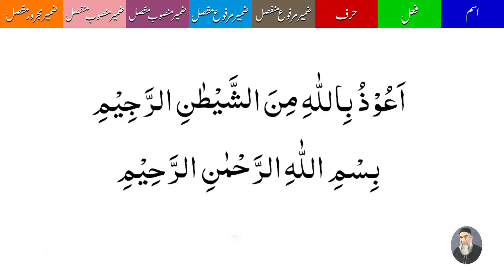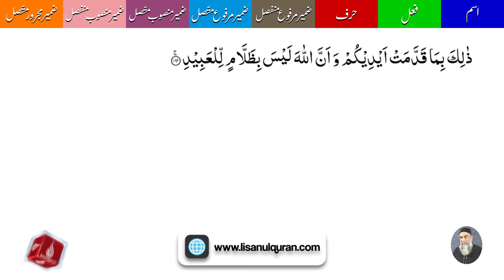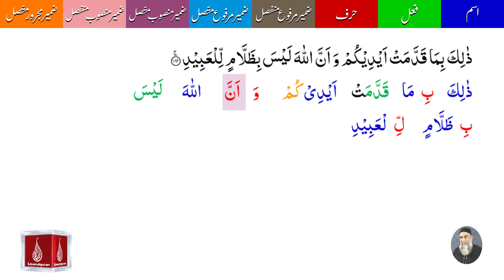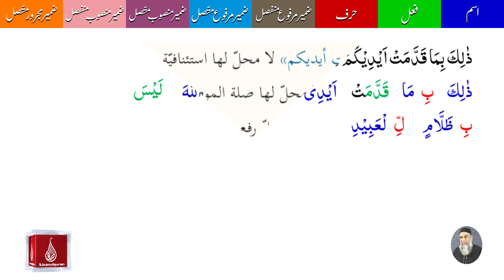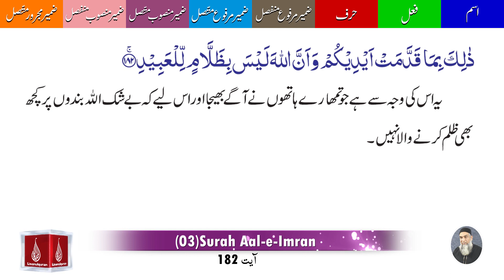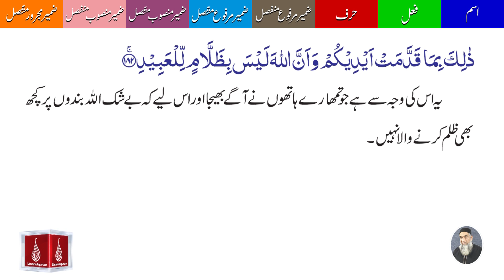03 Surah Al Imran Ayat 182 | A'raab ul quran | By Amir Sohail | Grammatical Analysis | سورہ آل عمران